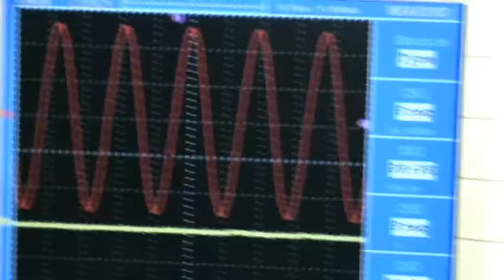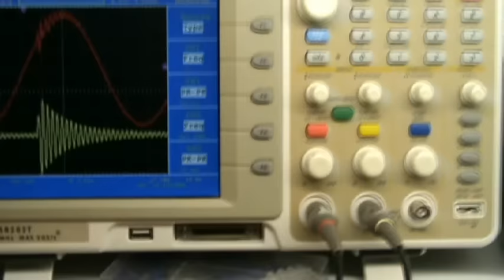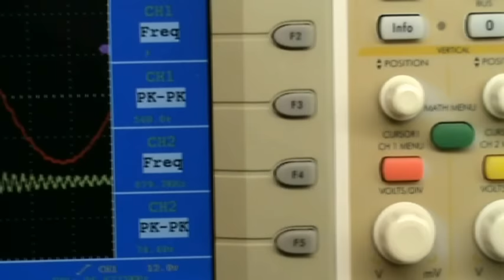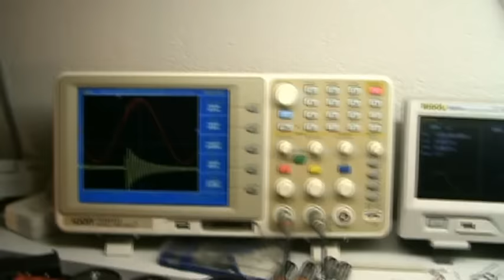non PLL 1